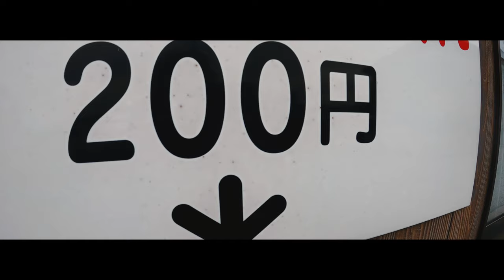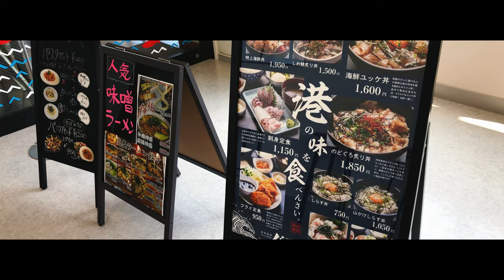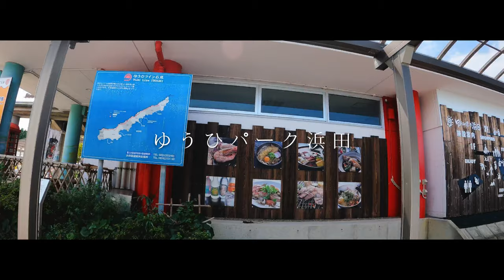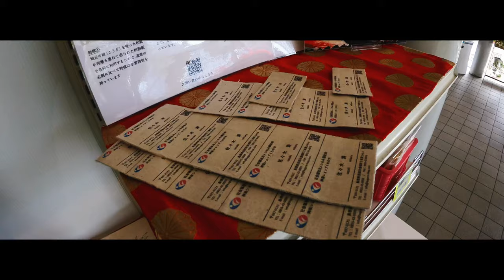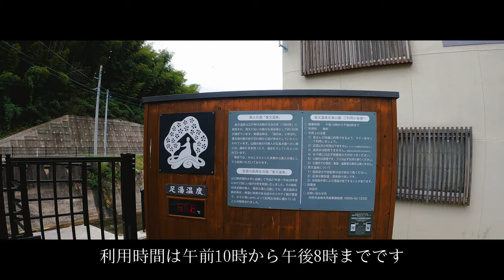島根旅行vlog相変わらず安くて美味しいグルメが多いし美又温泉で美肌になれて、ますます島根が好きになった休日 島根県浜田市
浜田市の日帰り旅!
今回の観光コース
0:00オープニング
0:10ゆうひパーク三隅
3:30浜田駅周辺散策
4:29石見畳ヶ浦
7:44はまだお魚市場
8:35オロチ丼
10:03三隅神社
13:58ゆうひパーク浜田
15:17きんたの里
17:29美又温泉

日本の地方都市の素晴らしい観光地やホテル、美味しい食べ物をもっと多くの人に知ってもらうために動画で紹介しています。

【地方探訪】柴犬発祥の地や島根のモンサンミッシェルなど益田市の隠れ面白穴場スポットに行った休日

島根県六日市吉賀津和野で自然に触れながら町歩きして日帰り温泉でリフレッシュした休日

【島根旅行におすすめ】松江しんじ湖温泉ホテル一畑宿泊記　夕朝食の豪華ビュッフェや天然温泉を満喫♪

最近のドーミーイン凄ッ!旅館みたいなビジネスホテル御宿野乃 海鮮丼天ぷらがある朝食、自家源泉温泉、夜鳴きラーメンなどサービスが充実すぎるドーミーイン御宿野乃松江に宿泊